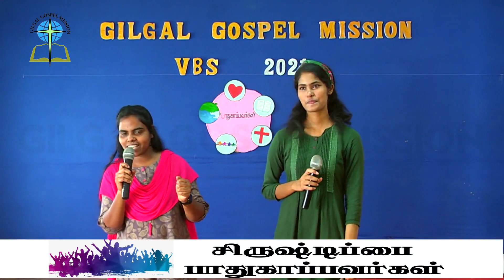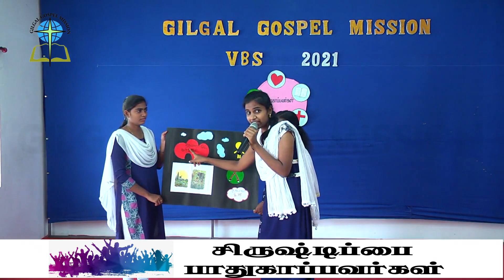Gilgal Gospel Mission | Online VBS-Day 1 சிருஷ்டிப்பை பாதுகாப்பவர்கள் | May 17, 2021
Day 1

Send activities with your Name, Age, and Church name with  place to the below WhatsApp number.
NO: 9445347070 (before 9:00am tomorrow)
செயல்முறைகள் கொடுக்கப்பட்ட வாட்ஸ்அப்பில் உங்கள் பெயர், வயது, தேவாலயத்தின் பெயர் (இடம்) ஆகியவற்றுடன்  அனுப்பவும்.👇
NO: 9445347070 நாளை காலை 9:00 மணிக்கு முன் அனுப்பவும்.

Children's coordinator: Blessy Jacob
Directors: Divine joe, Ivine Joe, Lavanya, Soundharya, Beulah
Camera &Video editing: Joshua